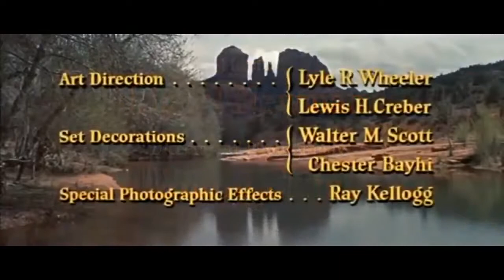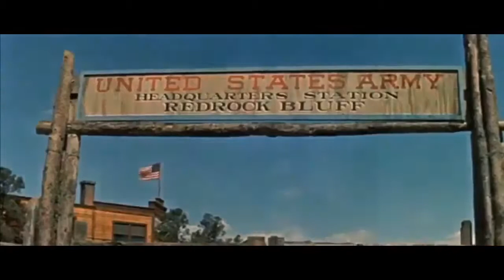Regarde Maintenant!!! Film Western Complet en Français